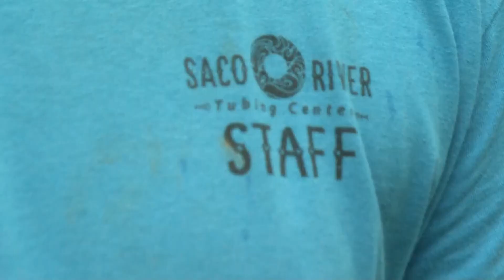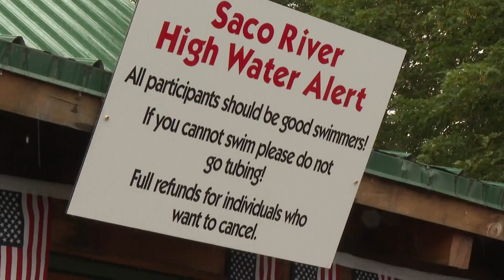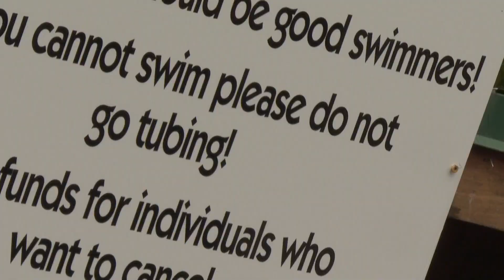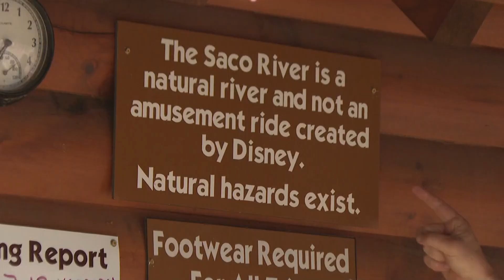First responders rescuing more people as rivers continue to flood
The fire chief in Conway, NH said 23 people have been rescued this year. The average amount of rescues per year is 6-10. Conditions are also hurting canoe rentals.